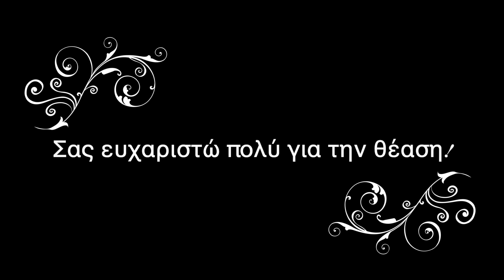ΜΕΛΙΤΖΑΝΟΚΕΦΤΕΔΕΣ ΤΗΣ ΓΙΑΓΙΑΣ ΚΑΛΥΤΕΡΟΙ ΠΟΥ ΕΧΕΤΕ ΔΟΚΙΜΑΣΕΙ ΠΩΣ ΦΤΙΑΧΝΩ | UNBOXING ΠΥΡΙΜΑΧΑ ΣΚΕΥΗ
Η εποχή της μελιτζάνας, του αγαπημένου στους περισσότερους ζαρζαβατικoύ δεν υφίσταται χωρίς ΜΕΛΙΤΖΑΝΟΚΕΦΤΕΔΕΣ. Με άπειρες παραλλαγές στην κατασκευή τους. Με υλικά που τα κάνουν ιδιαίτερους σε κάθε νοικοκυρά και κάθε τόπο. Ως τόσο το κάθε πιάτο ή μεζές έχουν κάποιους συνδυασμούς που καλό είναι να τους τηρούμε, όπως βασιλικός και σκόρδο που απογειώνουν την μελιτζάνα σε οποιαδήποτε μορφή της. Ιδιαιτερότητα των συγκεκριμένων που σας παρουσιάζω είναι ο τρόπος κοπής των λαχανικών και η  μη θερμική επεξεργασία τους πριν το τηγάνισμα. Ωμά, λοιπόν, όλα με ένα ανακάτεμα. Αυτό που πρέπει να προσέχετε είναι η ποσότητα στο αλευρι. Ίσως χρειαστείτε παραπάνω από τα αναγραφόμενα. Μπορείτε με την ίδια επιτυχία να τους ψήσετε στο φούρνο.
ΣΥΝΤΑΓΗ:
🔴3 φλάσκες μελιτζάνες
🔴1 πιπεριά κέρατο
🔴2 ώριμες ντομάτες
🔴2 σκελίδες σκόρδο
🔴1 αυγό
🔴200 γρ φέτα ή λευκό τυρί
🔴μαιντανος+βασιλικός+δυόσμος
🔴1 κ.γ. μπέικιν πάουντερ
🔴150 γρ αλεύρι γ.ο.χ. (πιθανών χρειαστείτε παραπάνω)
🔴αλάτι+πιπέρι
🔴ελαιόλαδο για τηγάνισμα